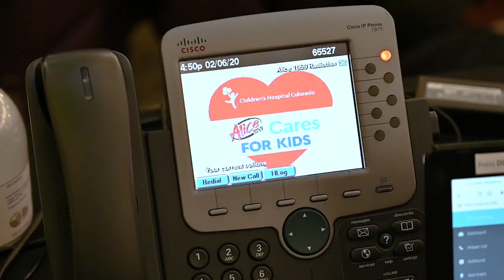Thank You for Supporting the Alice Cares for Kids Radiothon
Our community came together in a big way, raising $1.4 million for Children’s Hospital Colorado patients and families during the 2020 Alice 105.9 Cares for Kids Radiothon! Thank you for tuning in, volunteering and donating. YOU make stories of hope and healing possible.